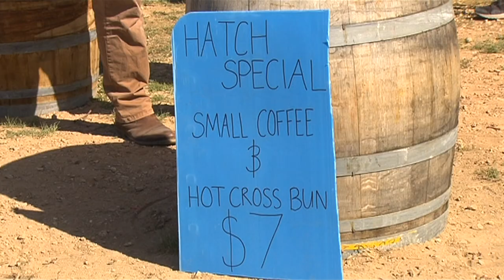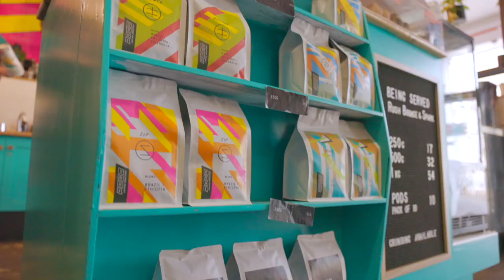Anne Hatchard: Full of Beans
Anne Hatchard joins Belinda Sloane to talk about her new business venture, Hatch Coffee Co.